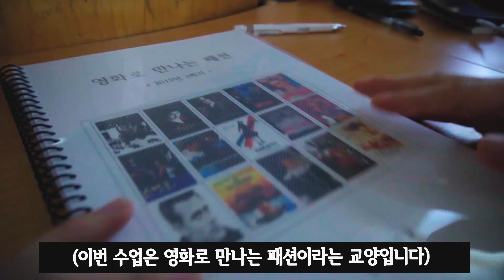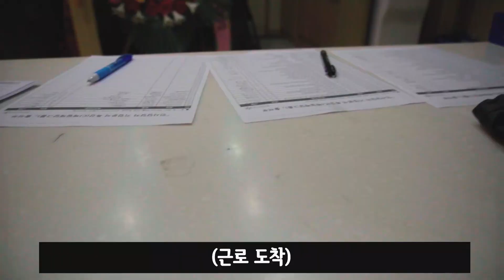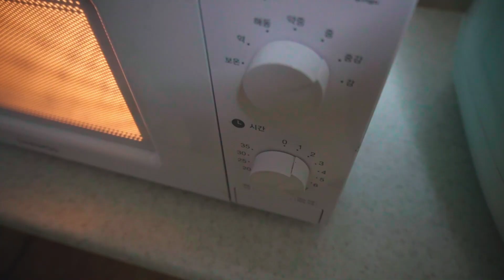[ENG] [VLOG] 오늘이 학교 축제라고 하더라고 그냥 그렇다고....//동국대 고학번 브이로그//동국대 브이로그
[VLOG] 오늘이 학교 축제라고 하더라고 그냥 그렇다고. //복학생 브이로그//동국대 브이로그

안녕하세요 현동이 채널의 현동이입니다.
얼마전에 학교 가을축제를 했더라고요..ㅎㅎ
이것저것 학교 생활 브이로그를 찍어봤습니다!